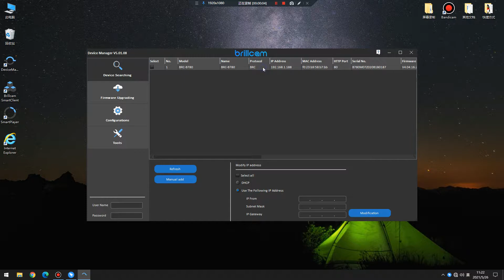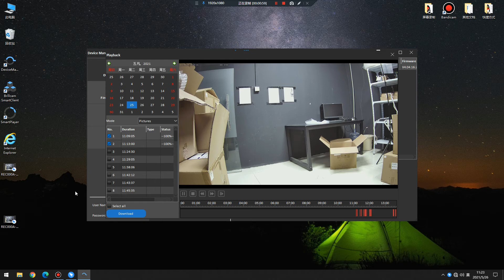5 如何使用DeviceManager下载SD卡中视频图片文件